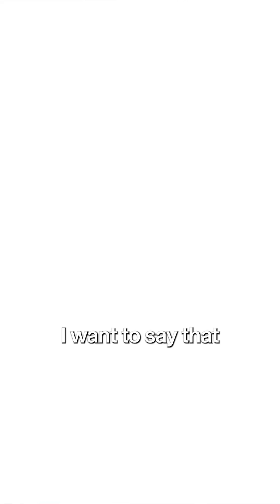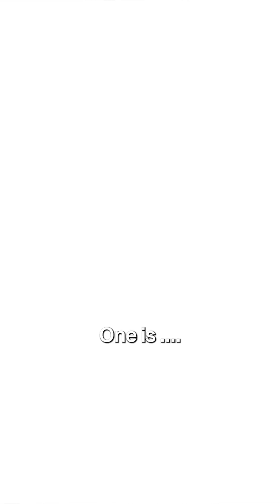Ever wondered what causes psoriasis or how it’s treated? 🤔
We sat down to discuss everything about this chronic skin condition — what triggers it, how to manage it, and the hope science offers today.
Here’s a glimpse from the episode 👇
🎧 Full podcast out now!

The Venkat Center for Aesthetic Health is a state-of-the-art hospital in Banashakari, Bengaluru. At 20,000 square feet, our certified doctors and surgeons offer the best and latest in aesthetics, hair transplantation, plastic surgery, E.N.T and dermatology, at three locations in Bangalore, India.